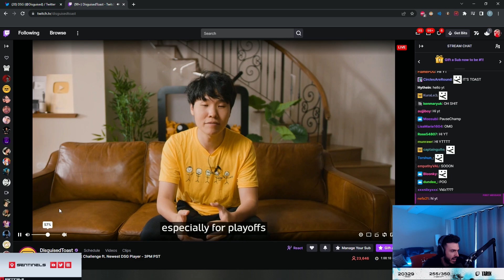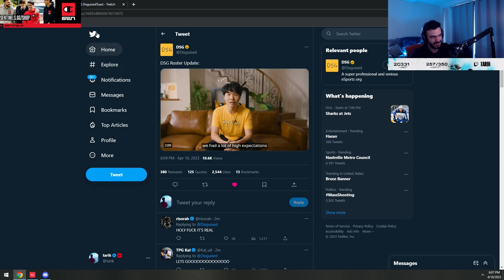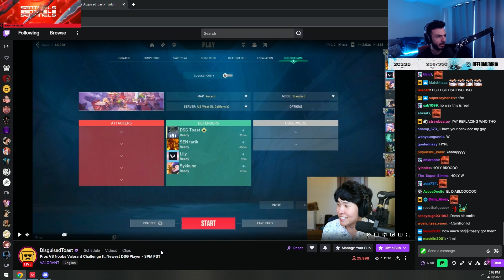Tarik Reacts to Toast Revealing DSG Newest Member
Tarik | @tarik